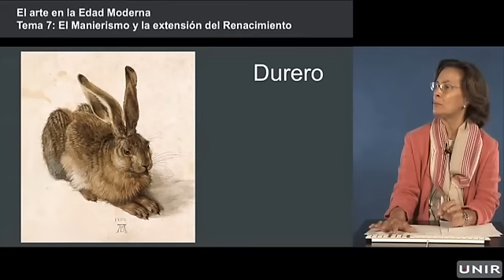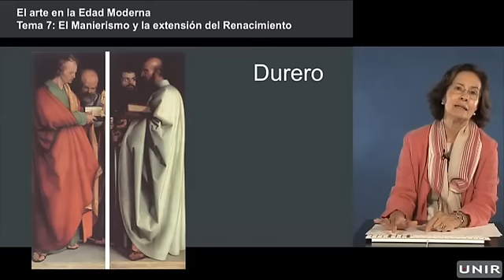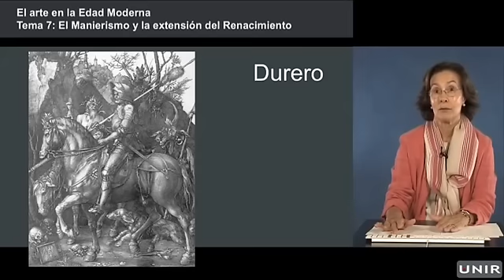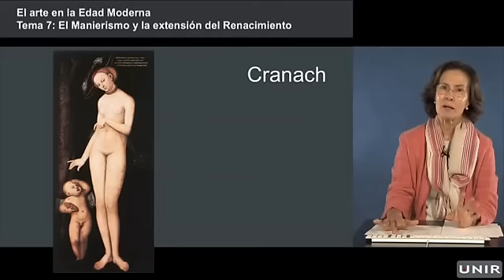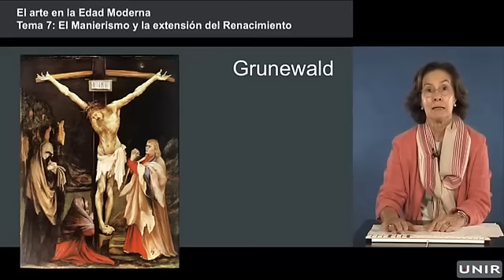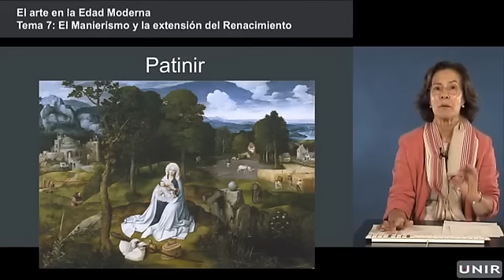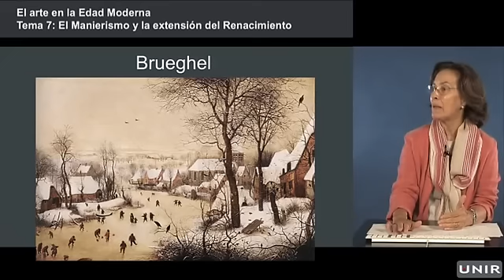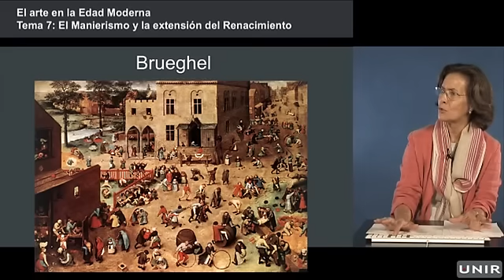Durero, Cranach, Grunewald, Patinir - Hª del Arte - UNIR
La profesora Lola Martín Ferrando imparte una lección magistral sobre el gran  Alberto Durero, Cranach, Grunewald.

Grado en Humanidades
Historia del Arte
UNIR
Universidad Internacional de La Rioja